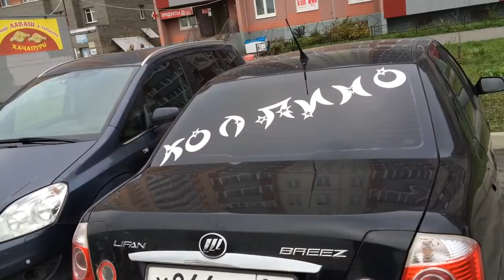Креативный автолюбитель Колпино